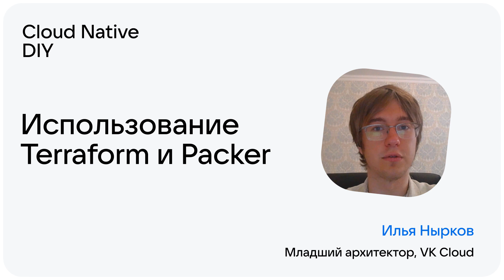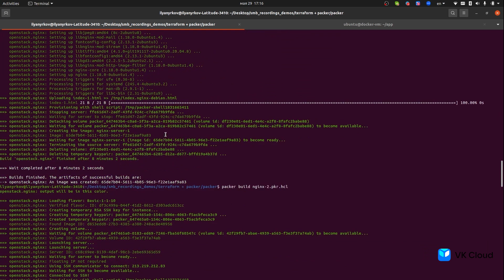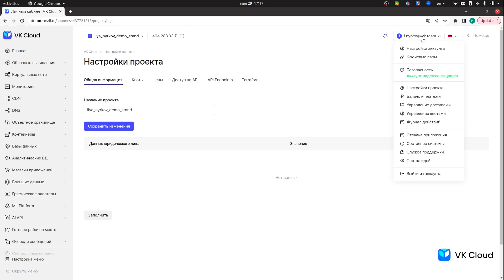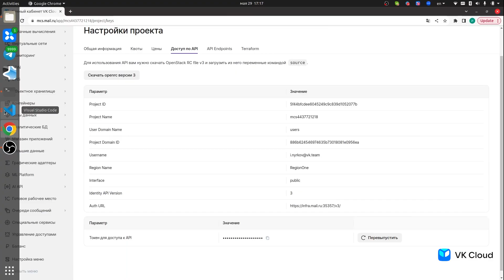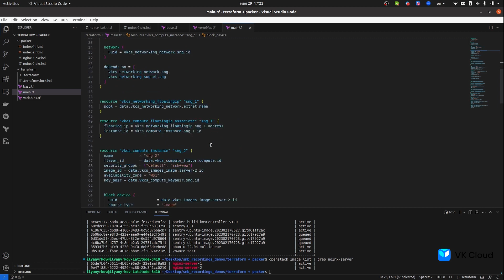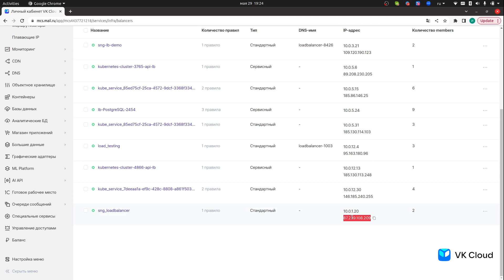Урок № 7: Как поднять инфраструктуру при помощи Terraform и добавить образы из Packer.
В этом видео мы возвращаемся к теме того, как поднять инфраструктуру с помощью Terraform. Илья Нырков, руководитель техподдержки VK Cloud ОблачныеПлатформы, рассказывает по шагам, как создавать собственные собственные образы при помощи Packer и как интегрировать их в Terraform.

Также вы узнаете, как это помогает поднимать инфраструктуру более эффективно без дополнительных ручных операций по установке дополнительного ПО на созданную инфраструктуру.

Таймкоды:
0:33 — Какую проблему помогает решить инструмент Packer
1:00 — Инструмент Packer и подход Golden Image
4:15 — Создание образа
5:00 — Раздел «Образы»
7:08 — Как добавить образы из Packer в Terraform-файл
8:00 — Команда Terraform plan
8:14 — Команда Terraform apply

О спикере

Илья Нырков, руководитель группы технической поддержки VK Cloud. Помогает выбрать оптимальную архитектуру и переехать в облако, внедрить DevOps-практики в процессы.

О курсе

Cloud Native DIY — это бесплатный тьюториал по работе с облачными сервисами на платформе VK Cloud.

Подойдет всем, кто хочет:
— Изучить ОблачныеТехнологии: популярные сценарии применения облаков и платформы VK Cloud
— Улучшить практические навыки по работе с облачными сервисами
— Освоить управление облачной инфраструктурой, сетевой связностью и IaC
— Понять, в какой момент пора увеличивать мощность серверов и как в этом помогают инструменты мониторинга и алертинга
— Узнать больше про ОблачныеСервисы: как работать с объектным хранилищем S3 и ускорить доставку контента пользователям с помощью CDN
— Протестировать и поработать с инструментом оркестрации контейнеров Kubernetes
— Выбрать базу данных для работы и разворачивать ее в облаке
— Познакомиться с инструментами для аналитики и работы с Big Data
— Научиться строить MLOps-процессы в облаке и работать с технологией Vision

Тьюториал разработан действующими экспертами по облачным сервисам. На программе вы освоите самые распространенные сценарии работы с облаками на примере VK Cloud. Курс состоит из 24 видеоуроков и статей.

👇 Все уроки модуля 1 курса